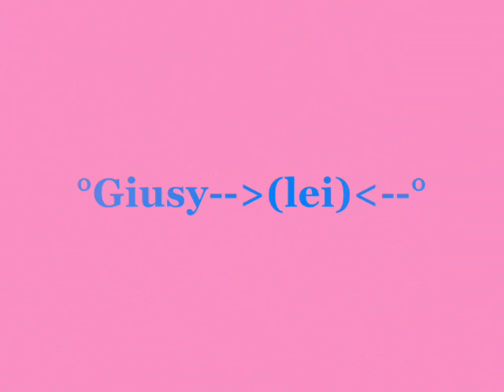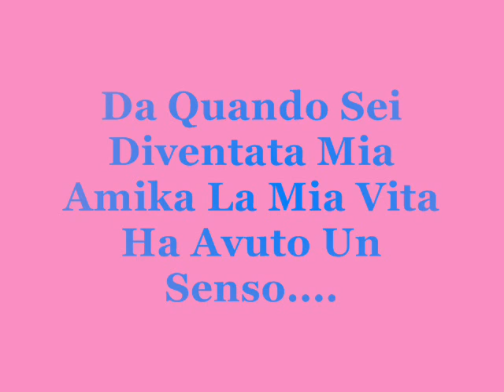ME E LA MIA MIGLIORE AMIKA